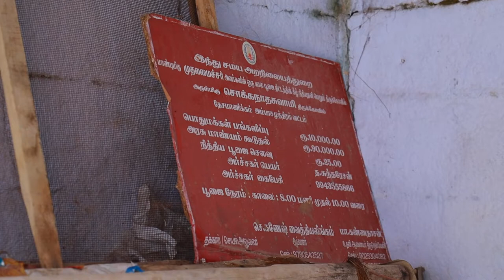HRCE Destroyed temples in Thirunelveli || Ambasamuthram Soakanathar Swami kovil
freetntemples @sadhguru @ishafoundation @soundsofisha Tirunelveli Ambasamuthram Soakanathar Swami kovil